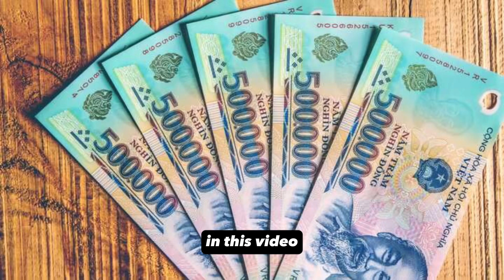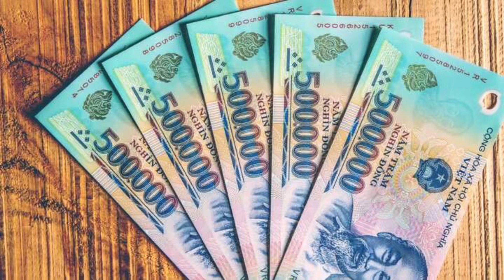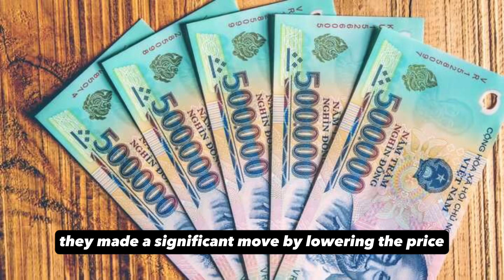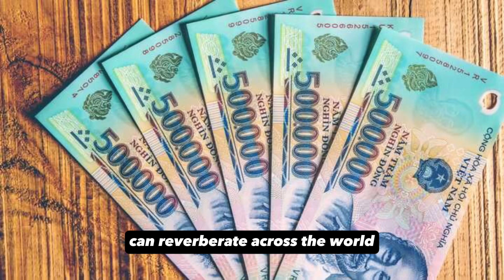Vietnamese Dong Vlaue / Vietnamese Dong Update / Vitnamese Dong / Dong / Iqd Dinar / Usd / Dinar